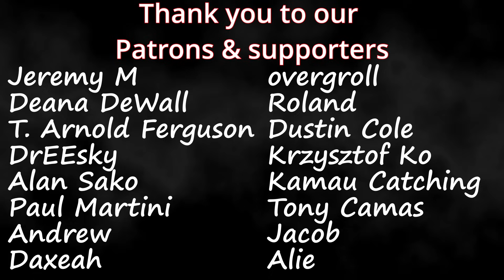Who is Chriztel Renae Aceveda? WOW!! | Golden Buzzer Croatia Got Talent Audition | Couples Reaction!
Link to Chriztel Aceveda Youtube

Timestamps**
Hit the Like!(0:00)
Reaction(0:43)
Review(17:22)